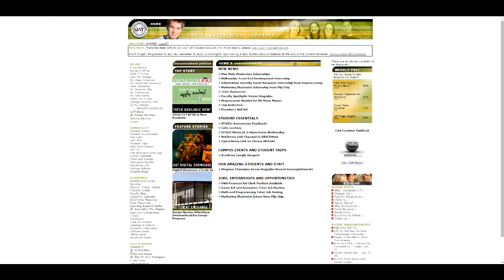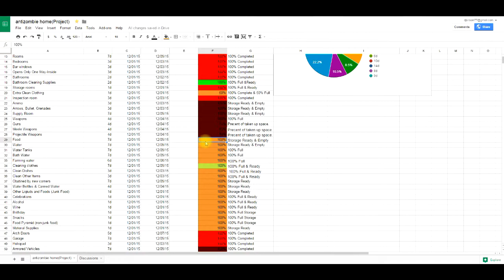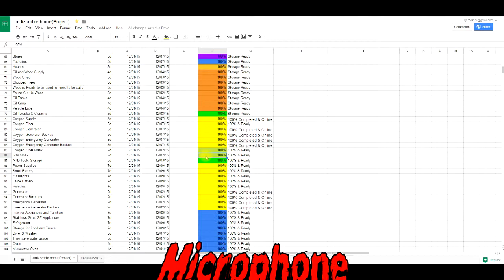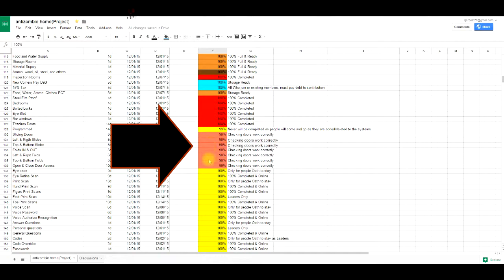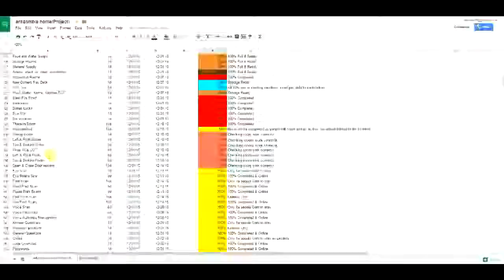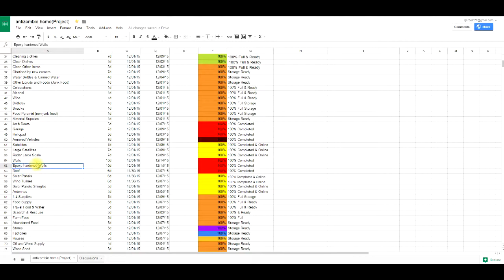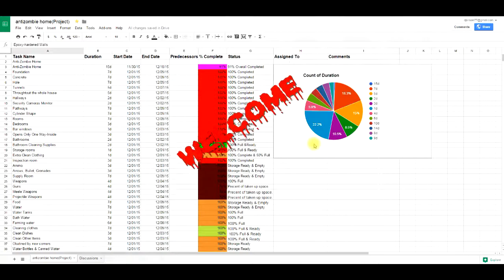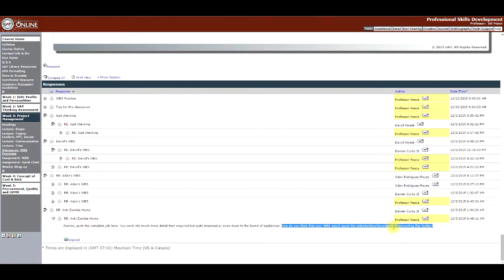Anti-Zombie House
My UAT Assignment for Professional Skill Development!